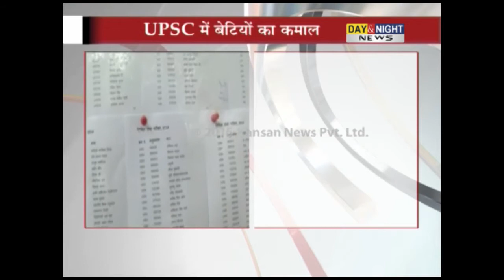UPSC Civil Services Exam 2014 results declared, women grab top 4 spots